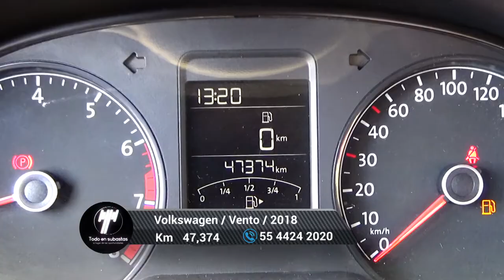Volkswagen / Vento / 2018 - 6335